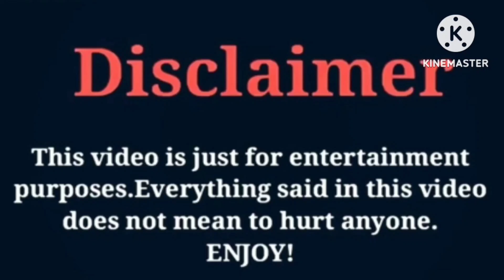Miya Nevaeh VS Bad Kid Mirah | Lifestyle | Comparison | Interesting Facts